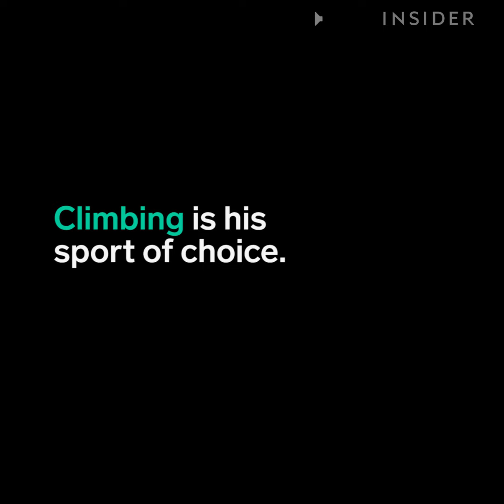How Jason Momoa Stays Fit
Khal Drogo from "Game of Thrones" is a real-life climbing master.